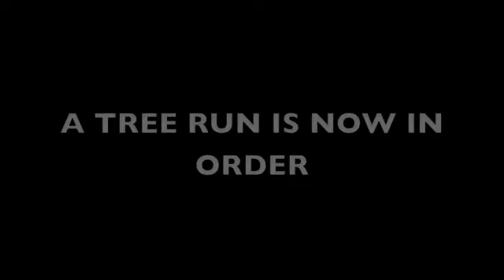Max & Alone - March 5th, 2011